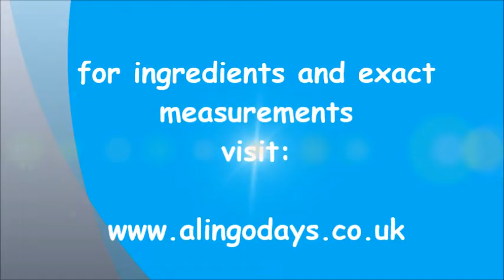Donya Aurora Recipe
Donya Aurora is meat filled fried eggs. This recipe was named after Philippines' 1st president - Pres. Manuel Quezon.  This is a popular dish from Quezon province that I learned from a good friend of mine from Tayabas, Quezon no other than Kapitana Ruvic Rea a.k.a. Rock Diva.

Ingredients:

12 Eggs, boiled cut into halves
100g Ground Pork
1/4 cup chopped Raisins
1/4 cup chopped Bell Pepper
1 medium Onion, finely chopped
4 cloves Garlic, minced
1 large Egg, beaten